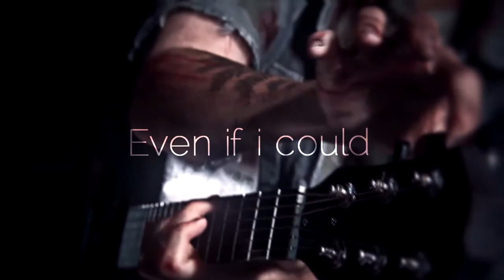Ellie Williams | Stan | Edit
Software used: Sony Vegas

Games used: The Last of Us part 2